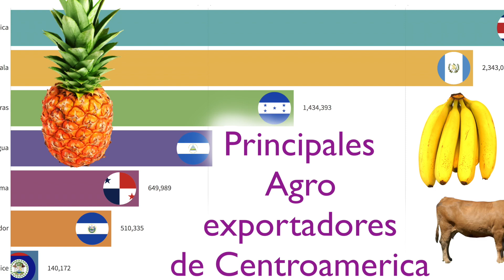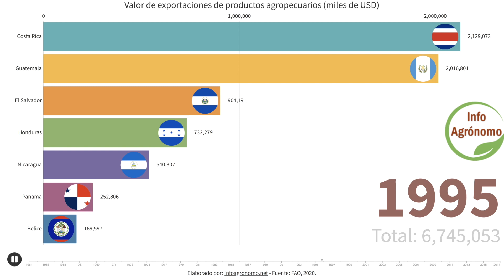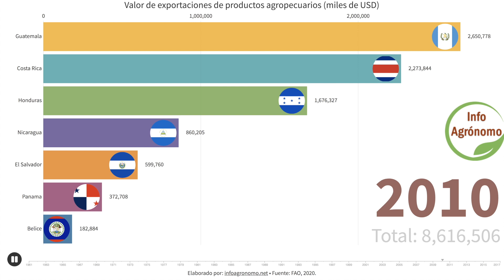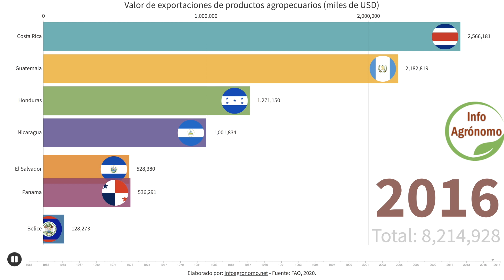AGROEXPORTADORES DE CENTROAMERICA - Principales países productores agropecuarios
Quienes son los países con mas agroexportaciones en Centroamérica, desde 1961 a la actualidad

Valor de las agroexportaciones de productos agropecuarios, expresado en miles de USD

Fuente: FAO, 2020

Que países de Centroamérica exportan más
Cual es el pais que mas exporta en Centroamerica
Productores agropecuarios de centroamerica